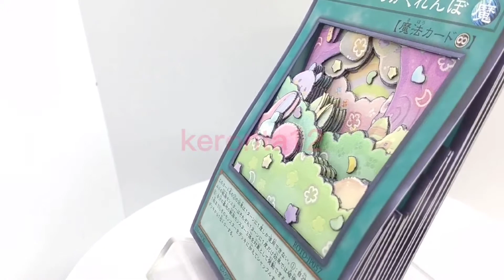【遊戯王】メルフィーのかくれんぼ シャドーボックス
カードを切って重ねて立体にするシャドーボックスというアートを作っています。
よかったら他の作品も見ていただければ幸いです。